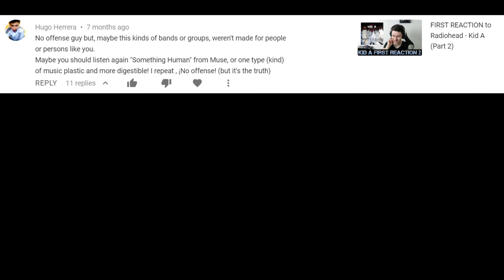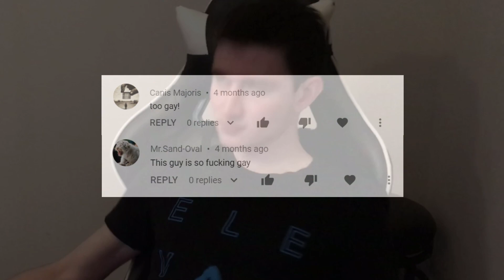What You Should NEVER Say to a Radiohead Fan!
THANKS TO MY PATRON, SAINT RODRIGUEZ!